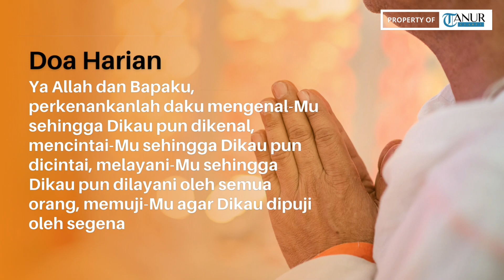PERLU KEYAKINAN DAN KESADARAN II Insan 28 April 2023